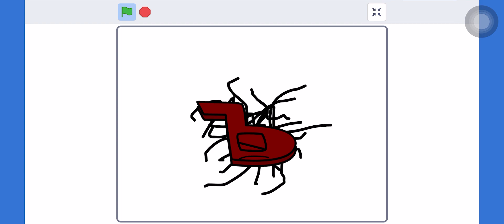SAL S2: Z део 2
There’s gonna be part 3